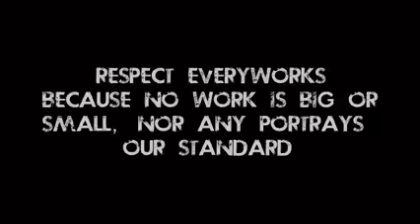Tempo Driver short Movie